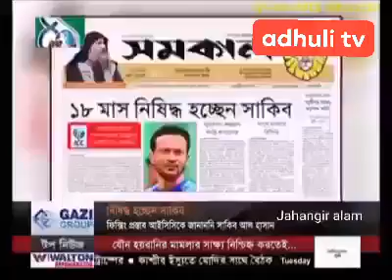নাজমুল হাসান পাপন আগেই পূর্বাভাস দিয়েছিলেন।